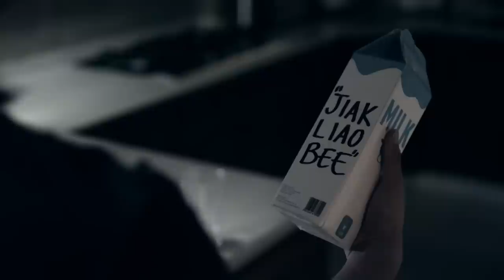Your Voice Changes the Game – Timothy Lee and Mark Lee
From 2010 Youth Olympic Games, 2013 Southeast Asia Games, 2014 Asian Games, our diving twins just get better each day to do Singapore proud. And the cheers from fellow Singaporeans will strive them scale to greater heights. Get to know Timothy Lee and Mark Lee better at TeamSingapore.com.sg.

and hashtag OneTeamSG to show your support for the athletes

for live broadcast of 28th SEA Games Singapore 2015.